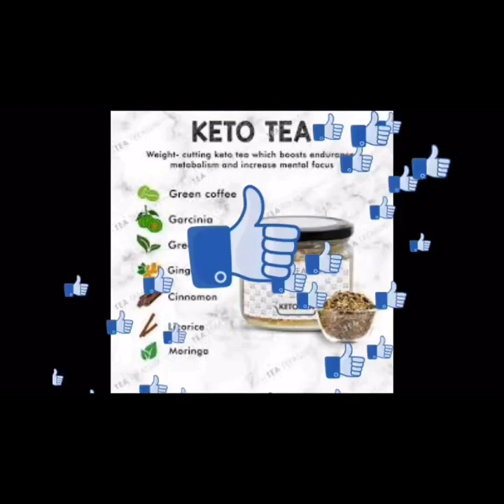Let’s recap the events from yesterday 😂😂Do you all catch up on the latest livestreams⁉️